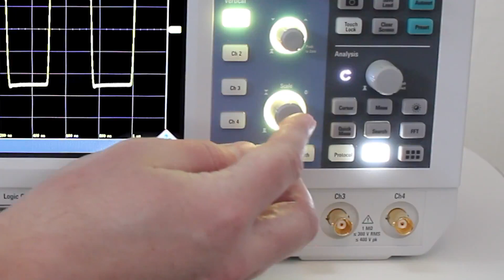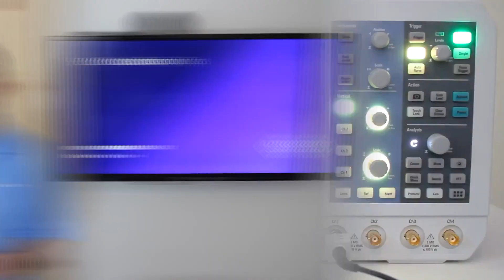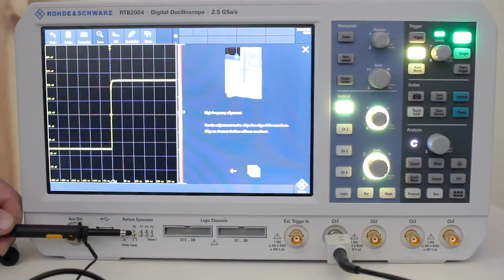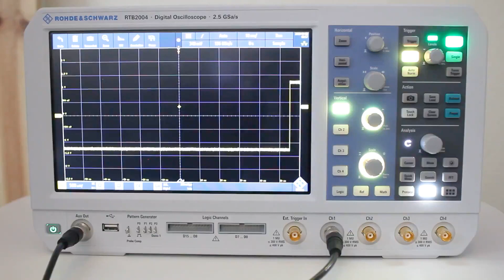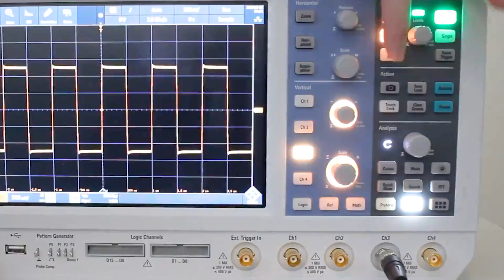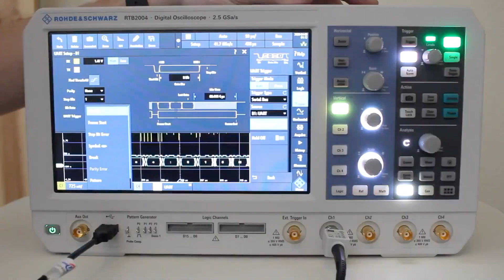5 Oscilloscope Tips from the Rohde & Schwarz expert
Rohde & Schwarz Product Manager Rich Markley shares his top oscilloscope tips:
00:00 Start Video
00:11 Position the signal on the display: Avoid having the signal too small or too big
01:01 Properly compensate those passive probes!
03:06 Auto vs Normal Trigger
03:56 Documentation: Share your work. Save it for later.
04:53 Serial Decode and Triggering. Let the scope do the work for you!